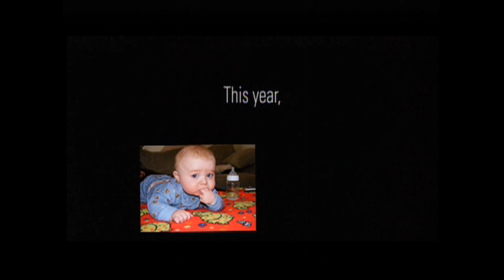2008 The Exorcist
Ramsey, MN